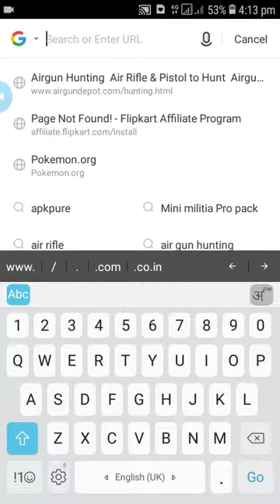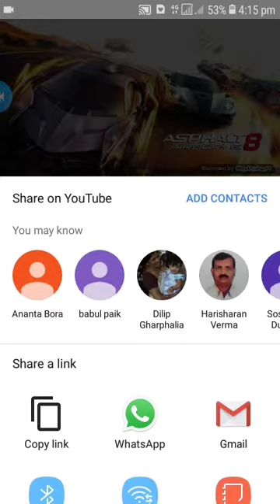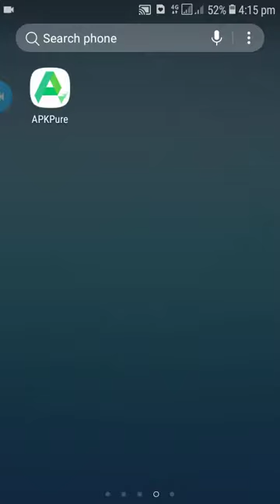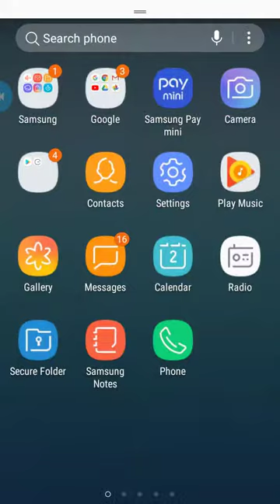Save Video Direct To Gallery In Youtube | Hindi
h

how to download youtube videos in mobile

download video downloader

download youtube videos mp3

youtube video downloader for android

youtube downloader hd

youtube download app